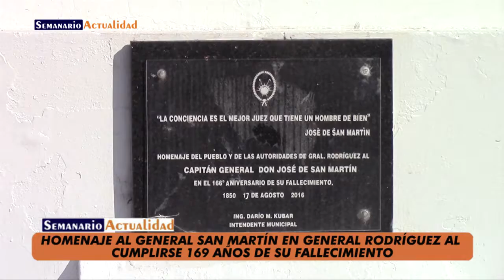Homenaje al General San Martín en General Rodríguez al cumplirse 169 años de su fallecimiento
Discurso del profesor Jorge Garzón, de la Asociación de Docentes Jubilados